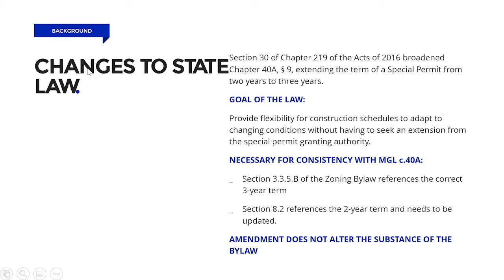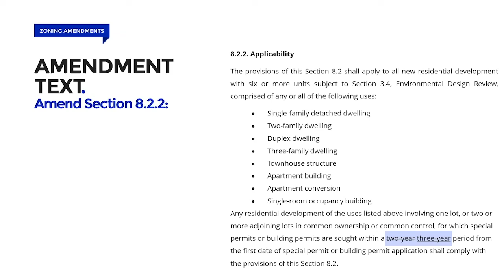Article 28: Affordable Housing Requirements